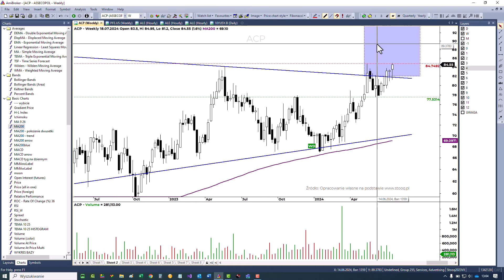Asseco Poland 18.07.2024 r. – 100s z Piotrem Neidek